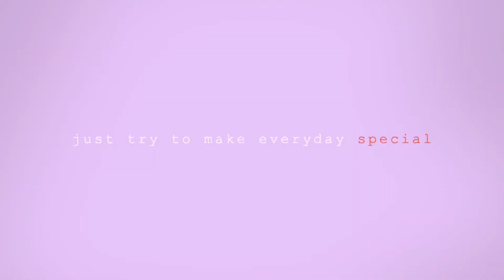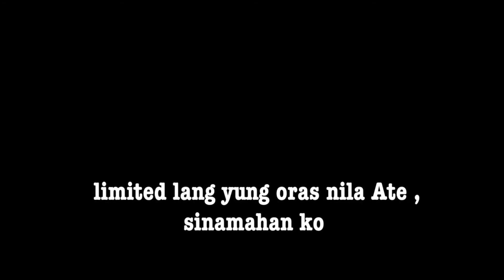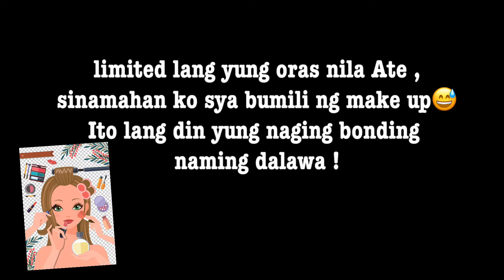Finally, may WARAY sa Buraydah 😂🤣 Ang saya ko!!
I meet my college friend last Friday 😊
Ate Analyn and I were not super close way back college but Ate Germs (which we usually calls her) is the Ate ng campus 😊 I’m just so happy na May kaibigan din ako na waray-waray here in my place!